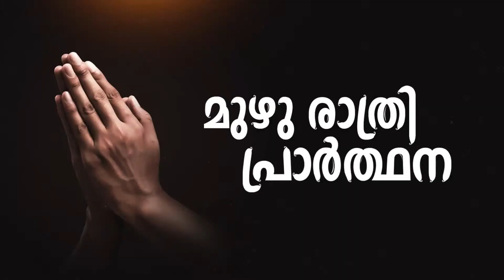മൂന്നുതരം ശുശ്രുഷകൾ || PR .BABU CHERIAN | മുഴു രാത്രി പ്രാർത്ഥന || POWERVISION TV